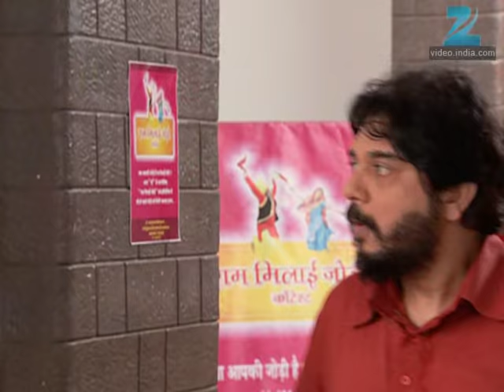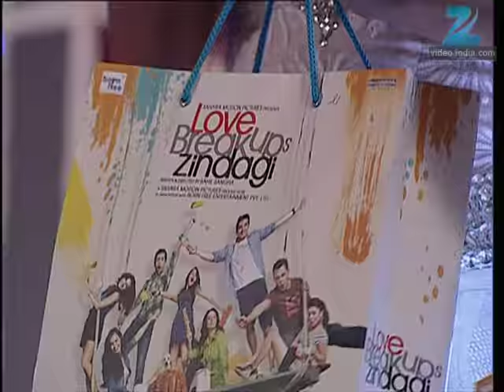Ram Milaaye Jodi - Full Ep - 220 - Bharati, Sweety, Mona, Anukalp, Vimmy, Goldie - Zee TV